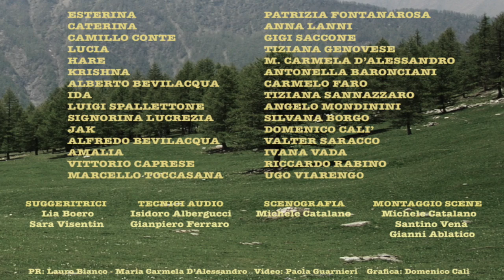Prestami tua moglie - primo atto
This video is about Prestami tua moglie - 1 atto